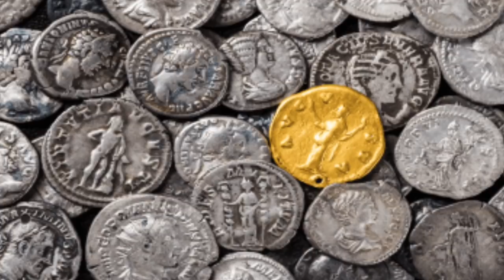西方文明系列12： 条条大路通罗马。罗马共和国， 一个开放，包容，多元化的国际政治经济文化中心。全媒体欧洲台130820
罗马共和国， 一个国际化的政治经济文化中心， 一个开放，包容，多民族多元化的社会。 条条大路通罗马， 不仅表现在罗马共和国的基础设施上， 也表现在意识形态上。Lily 解读的罗马共和国， 与两千多年后的现代欧美发达国家相比毫不逊色。

全媒体欧洲台

时评欧洲大事，纵论欧洲财经。

中文系列节目有：

西方文明系列

智慧之美系列

Lily欧洲谈（ 时事节目）

Lily谈地产

学习欧洲文化，历史，哲学，宗教， 分享欧洲旅游，美景美食， Lily也跟您分享地产投资体会和经验。

I'm an international entrepreneur, author and speaker, have successful business and been travelling half of the world, I would like to empower, inspire more people to achieve their goals. if you want to have a happier, healthier and wealthier life, learn property investment strategies, please subscribe to my channel, let me empower you !

Twitter: insights with Lily Zhang